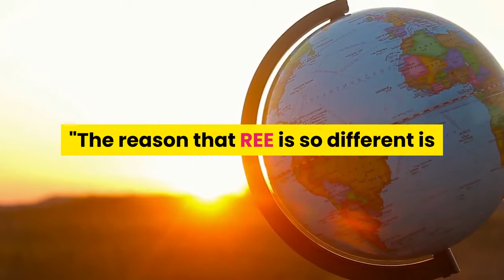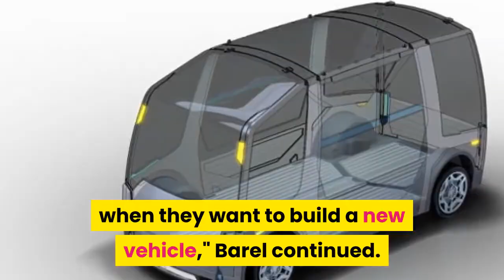ELECTRIC Vehicle platforms that CAN TURN Into ANYTHING!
REE Automotive is developing electric vehicle platforms that can turn into cargo delivery trucks, passenger shuttles, and more.